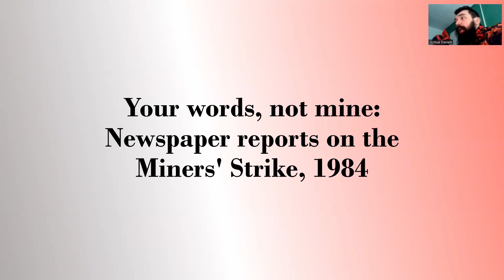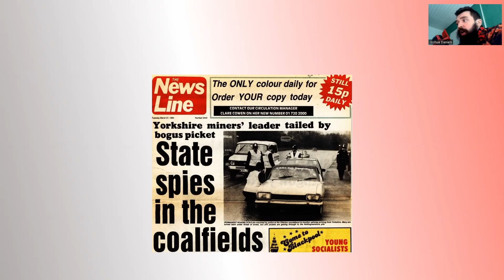'Your words, not "mine"' - Newspaper reports on the Miners Strike 1984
With the 40th anniversary of the 1984 Miners' Strike in Britain, I made a virtual lecture about how the media portrayed the strike, and a history of the 84 strike as well. If you check my channel you'll see other mining videos as well.